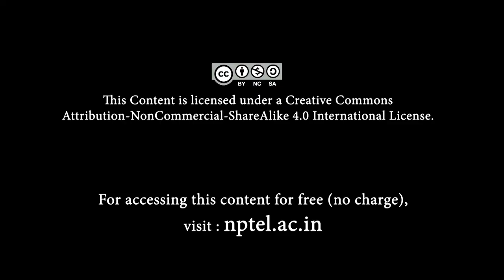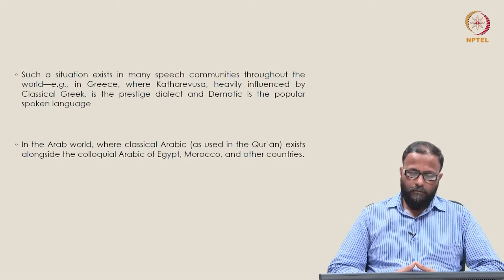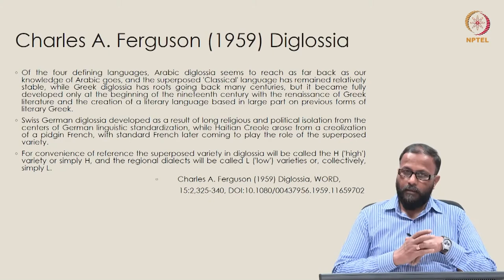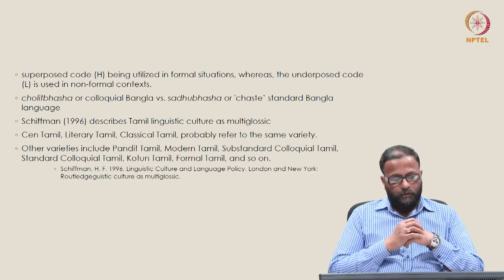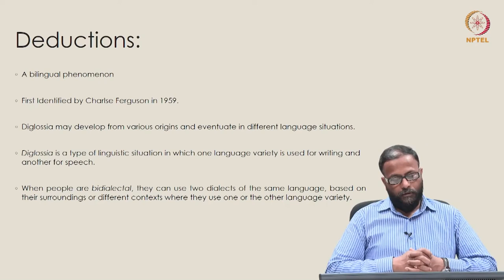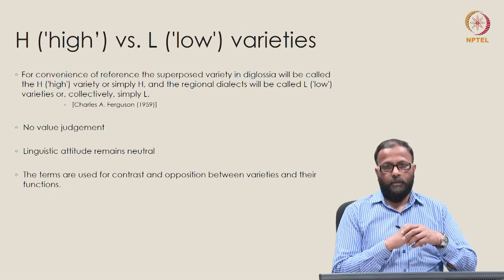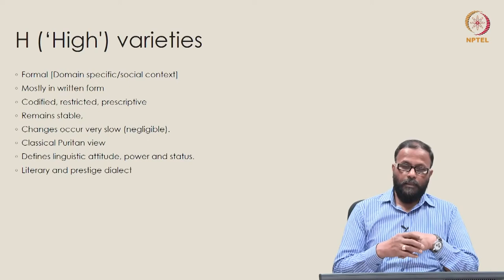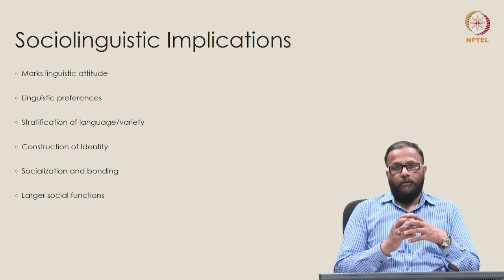Diglossia CH25SP swayamprabha